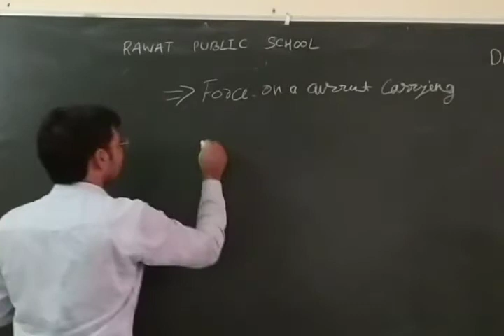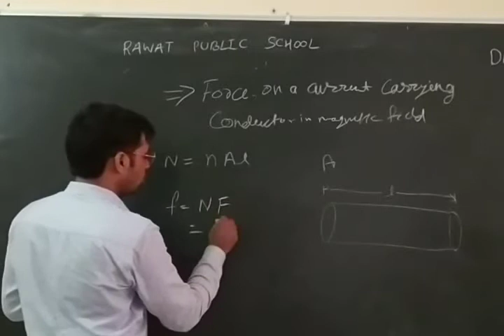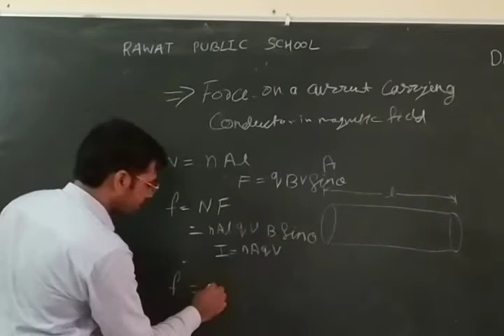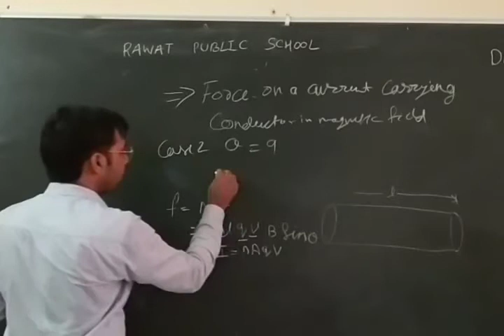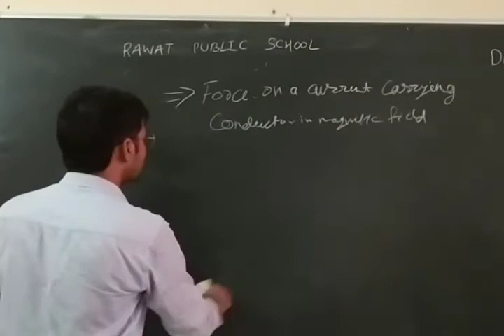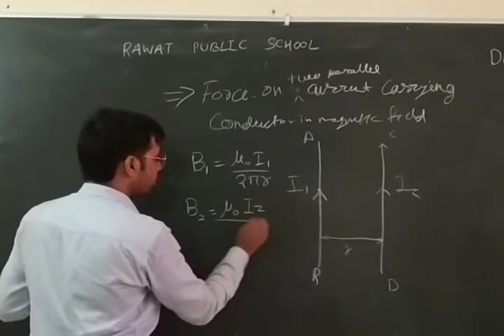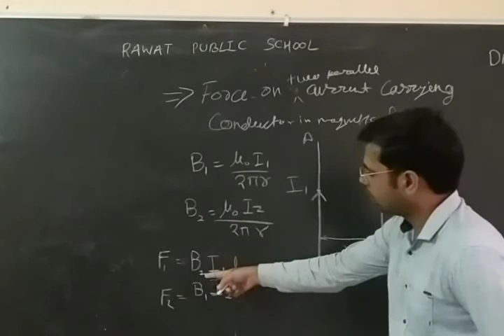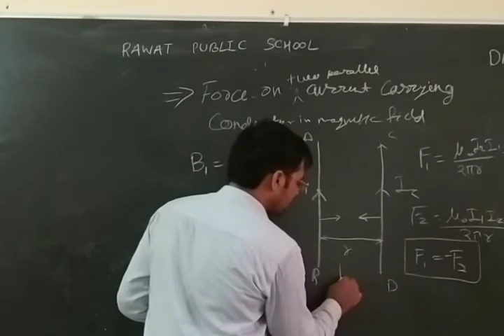Class XII, Force on current carrying conductor in magnetic field